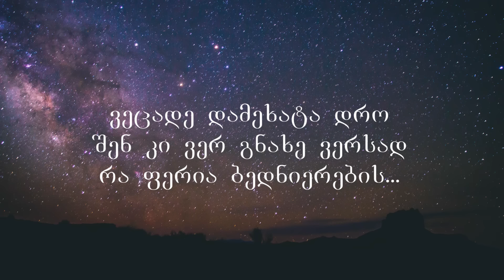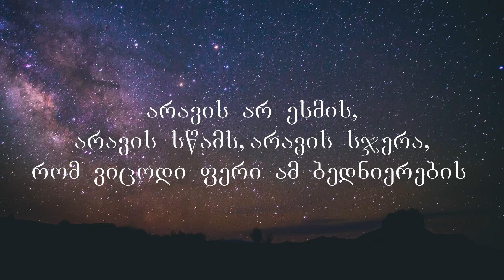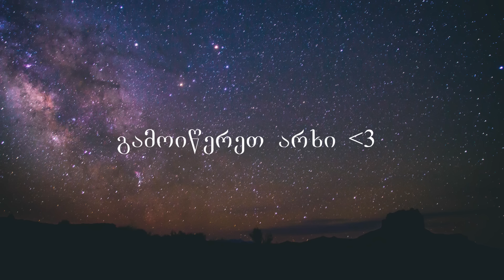ჯგუფი 1/4 - რა ფერია ბედნიერების ტექსტი / Jgufi 1/4 - Ra feria bednierebis Lyrics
ჯგუფი 1/4 - რა ფერია ბედნიერების ტექსტი / jgufi 1/4 - Ra feria bednierebis Lyrics / teqsti

მოიწონეთ ვიდეო და გამოიწერეთ არხი ❤